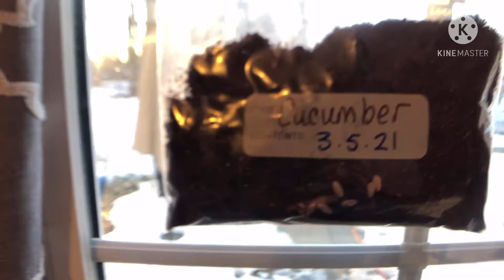Gardening with Kids: A Cool Window Plastic Bag Greenhouse Idea to Get Started.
Why start gardening with kids? Well, if you have children, it is an awesome way for them to learn and develop an appreciation for good food. Gardening is  a great way to reinforce math and science skills, lifelong consumer habits, and an overall appreciation for the work of the farmer. Get growing with these gardening tips and a cool plastic bag greenhouse idea!